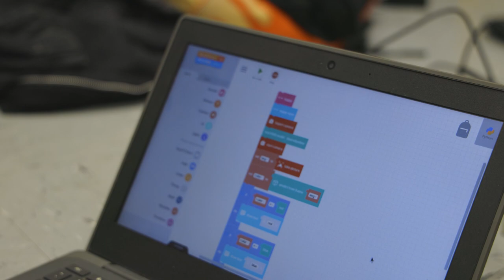AI in the Classroom (Deep Creek Middle School)